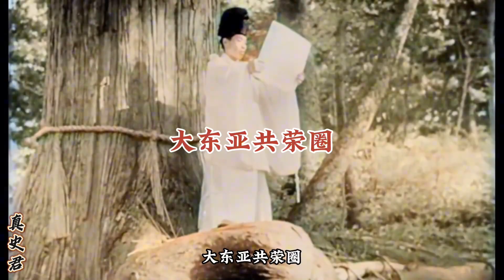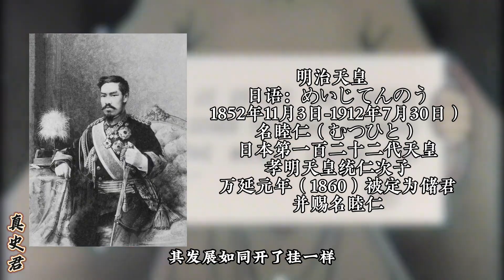“大東亞共榮圈”，日本人為什么敢下這么大一盤棋？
No.5 | 毛主席逝世后，四人幫為了搶班奪權，制造的四次事件？

大東亞共榮圈,大亞洲主義,歷史,今日短講,歷史上的今天,頭條開講,深喉嚨,政論